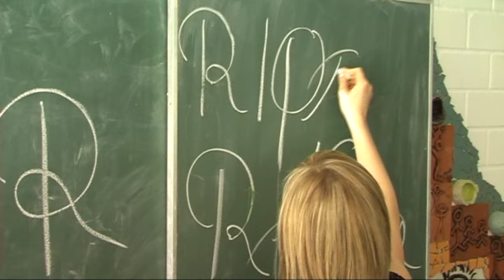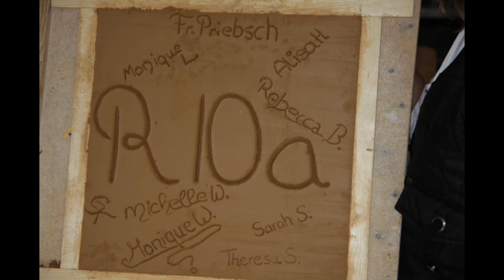KERAMIKPROJEKT 2009 Herstellung von XXL Kacheln Clip 3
Fachübergreifende, praktisch-anschauliche Unterrichtsprojekte mit einer lerngesunden Mischung aus Theorie und Praxis sind seit Jahrzehnten die Spezialität von kanukassel. Deshalb hat kanukassel in pädagogischen Glanzzeiten unter hohem Energieaufwand stets 6 Unterrichtsfächer unterrichtet und deren Inhalte sinnvoll in spannenden Projekten miteinander verbunden! Ein legendäres Projekt wurde das seit mehr als 25 Jahren laufende KACHELPROJEKT, in dessen Verlauf tausende an Schülerkacheln an vormals kahlen, nun schön bunten Flurwänden landeten. (Siehe hierzu die Sonderseite KERAMIKPROJEKTE Beim aktuellen Kachelprojekt 2009 mit der Klasse R10a arbeite ich erstmals und mit einer umfangreichen Video-Clip-Dokumentation. Das ist Clip 3. Clip 1 und 2 befinden sich ganz in der Nähe! PS: Der Film hängt nach 8 Minuten. Ich werde ihn demnächst neu und fehlerfrei hochladen.